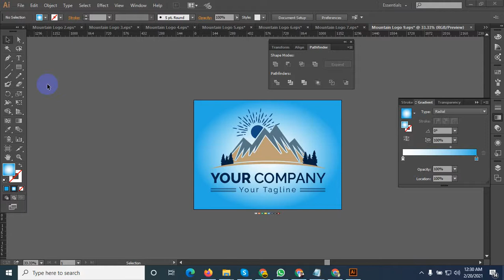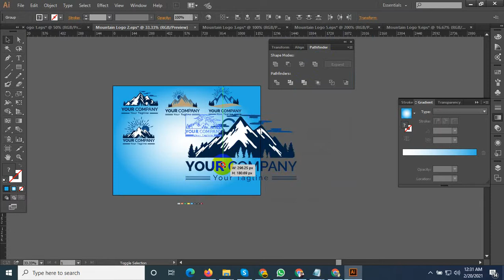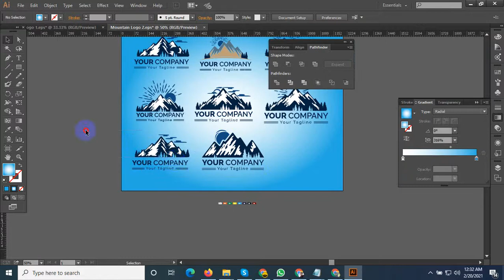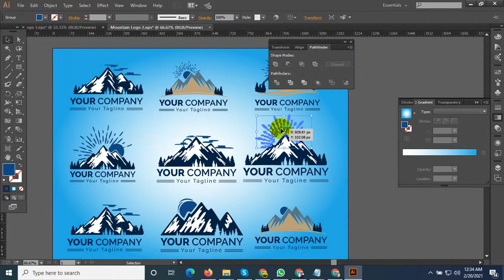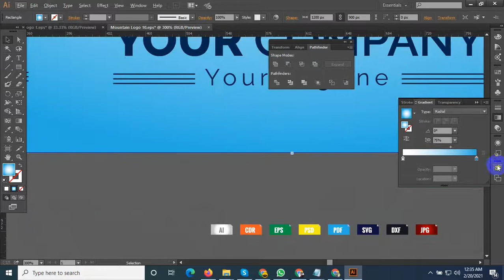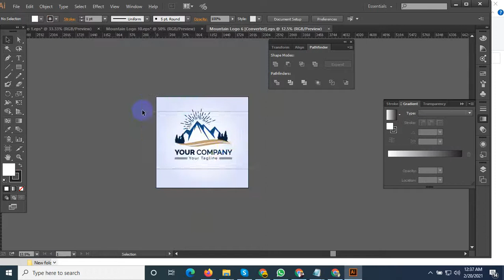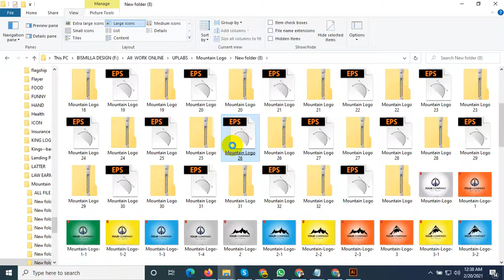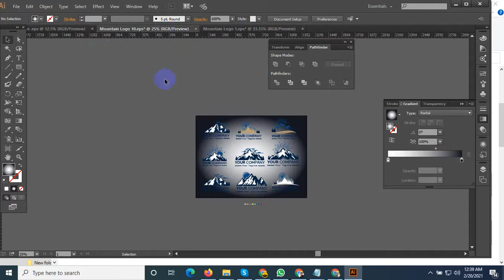Adobe illustrator Mountain Logo Illustration Vector Design